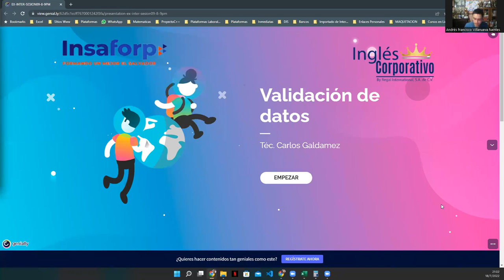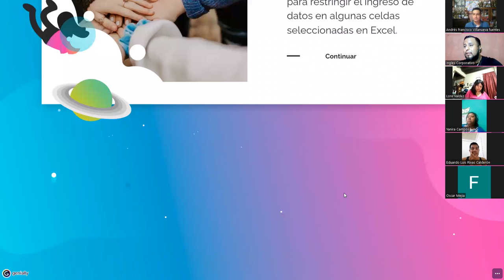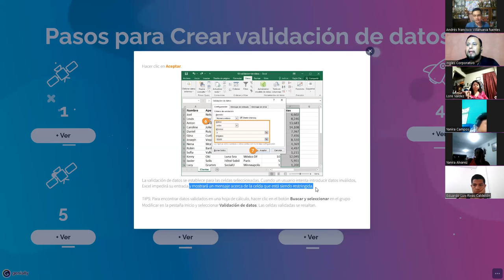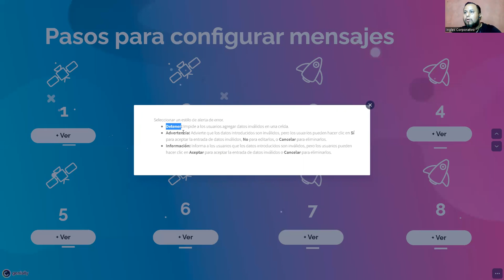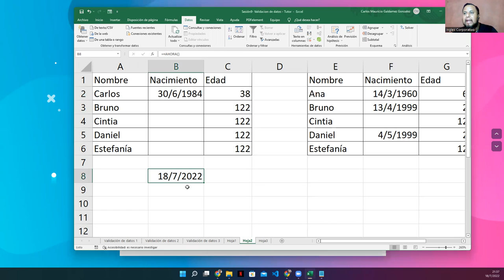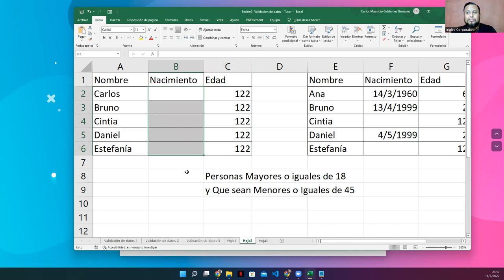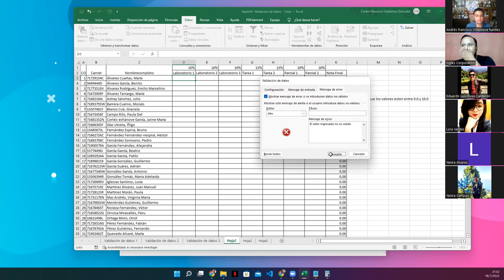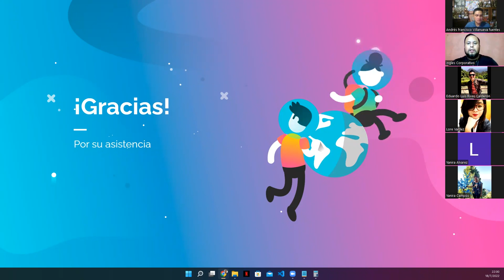Ingles Corporativo - 18/julio/2022 - Sesión #9 - Validación de Datos en Excel